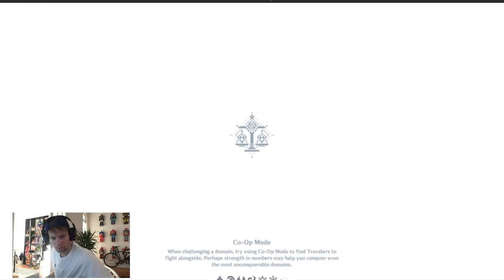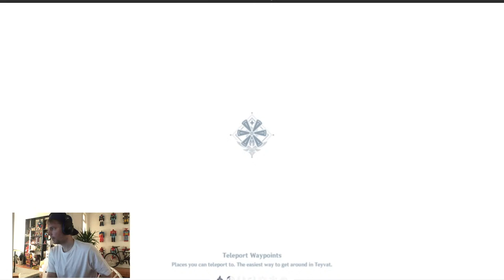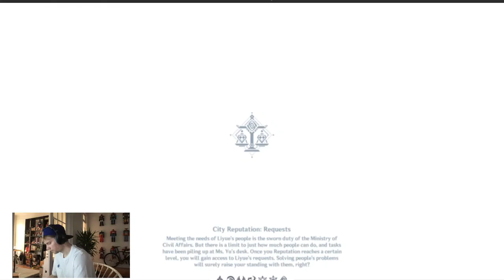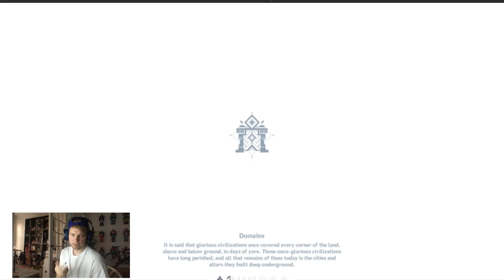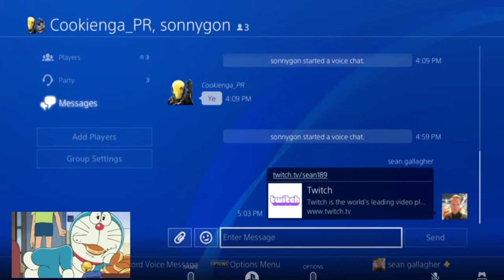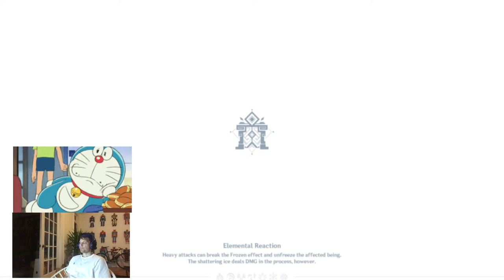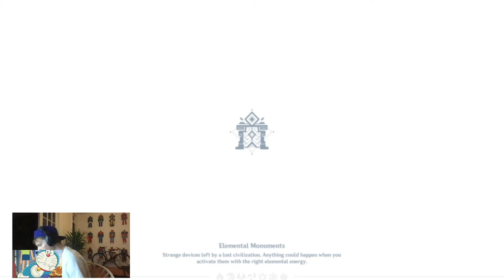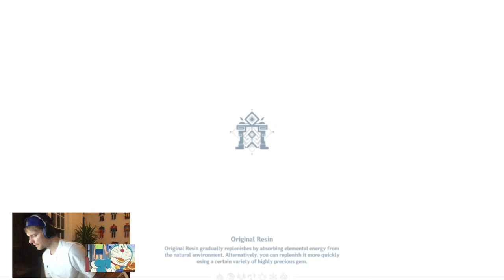Will I ever get my cup? AR 50 and salty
The RNG is Genshin is horrific.
Development needs to allow for users to exclude unwanted to line stats or target wanted ones (preferably both) as the RNG to get the substats is already miserable enough.